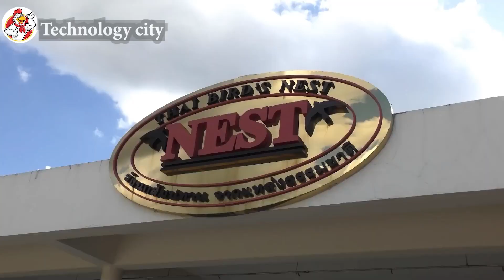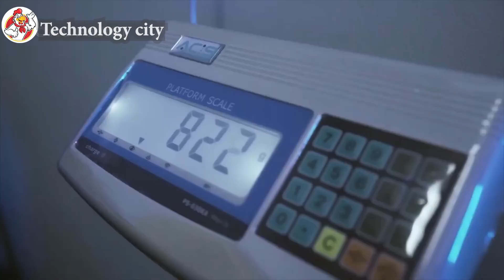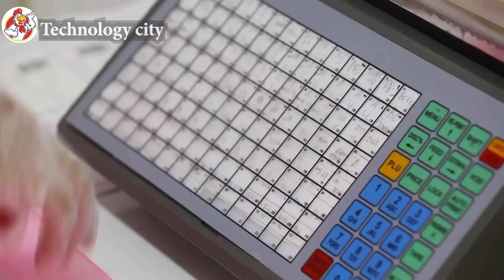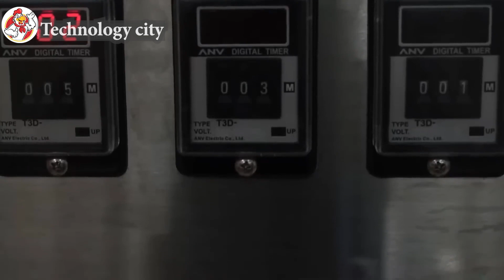Raising and harvesting the most expensive bird's nest in the world - bird's nest processing factory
Edible bird's nests have traditionally been produced in Southeast Asia. Asian farmers build buildings for swiftlets and harvest their nests. Bird's nest farming does not directly degrade forest resources and is therefore considered a sustainable means of production
If you are the owner, please send me a comment on the video. I will follow your request as soon as I read it. Thank